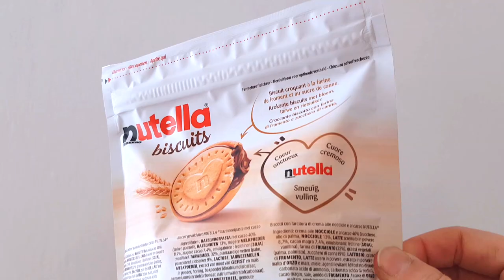Nutella Biscuits: una delusione!? 😱 - assaggiAMO!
I Nutella Biscuits hanno creato un vero e proprio caso mediatico, ma sono davvero così buoni? Scopri se sono una delusione o meno in questo assaggiAMO!